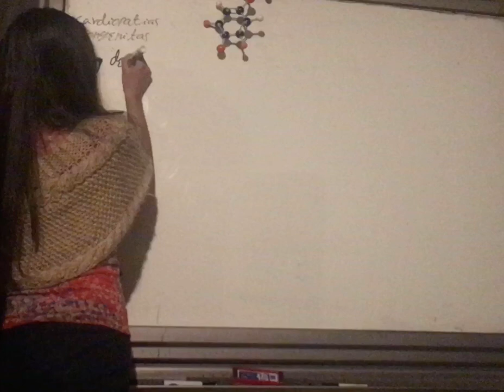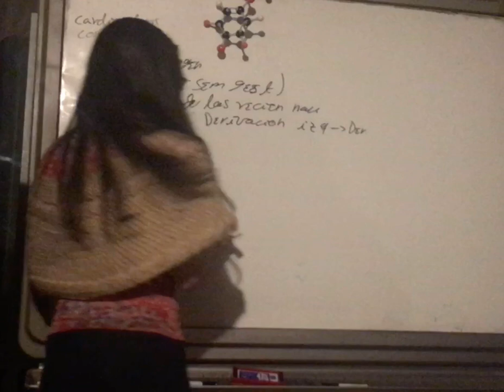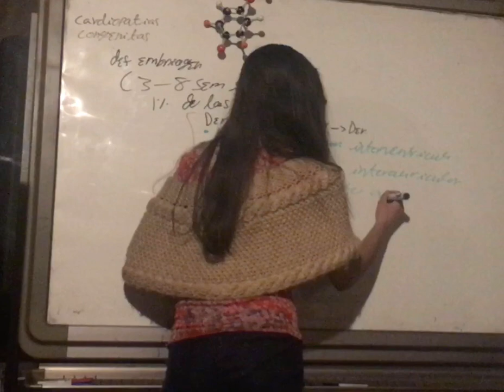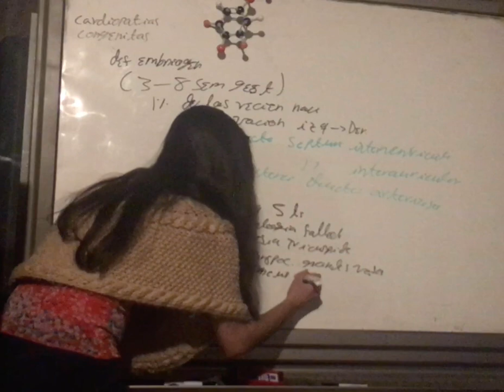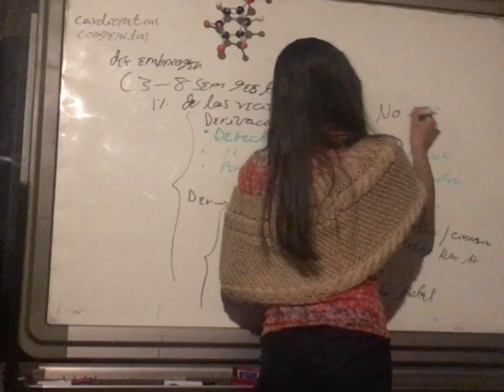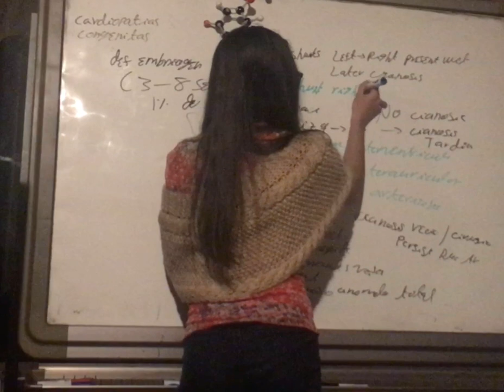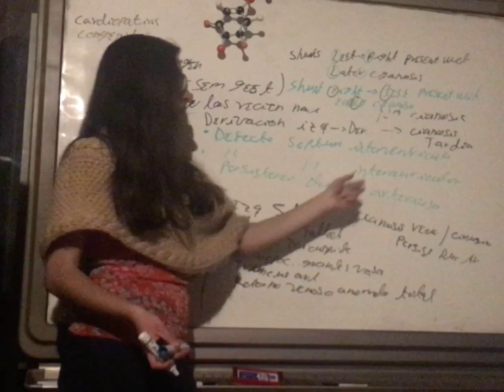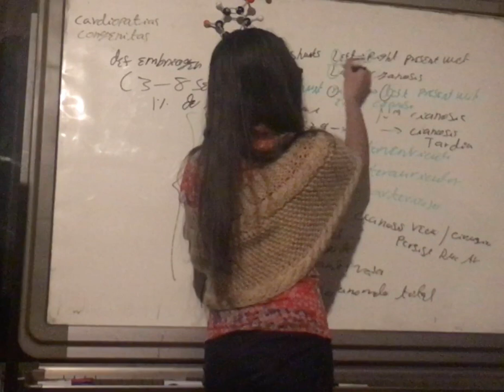Versión Corta Cardiopatías Congenitas. Patología Cardiovascular